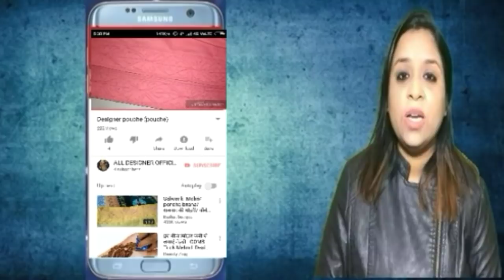Salwaar ki mohri ka new design(pouche) pouche ka best design.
Salwaar ke pouche ka new design